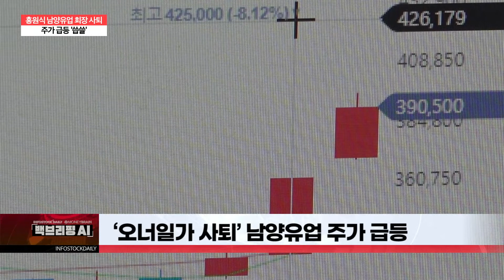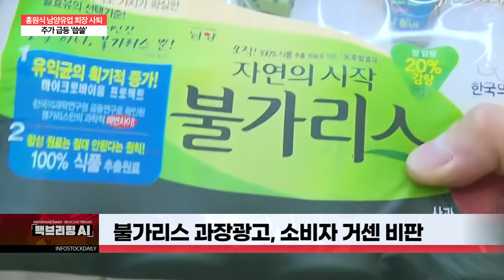[백브리핑AI] 홍원식 남양유업 회장의 사퇴...주가 급등 '씁쓸'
‘오너일가 사퇴’ 남양유업 주가 급등

“자식에게 경영권 물어주지 않을 것”

불가리스 과장광고, 소비자 거센 비판

황하나 마약투약 혐의, 홍진석 횡령 의혹